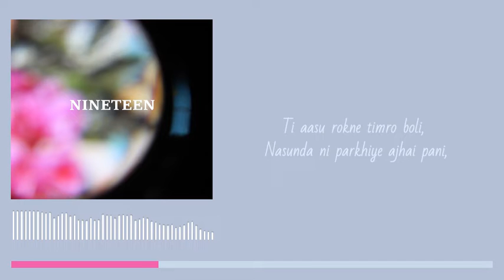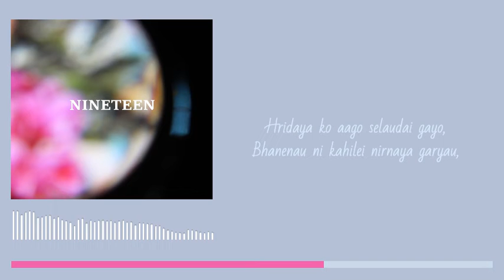Prajina - Ritu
Ritu by Prajina from the EP NINETEEN.

Performed By: Prajina
Produced By: Bluesss
Video By: Prajina